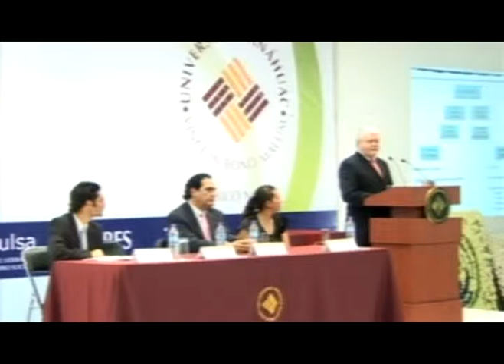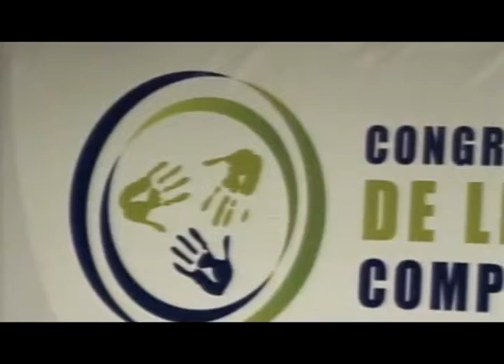CLARES memorias congreso 2010